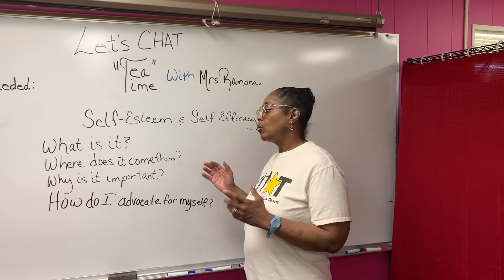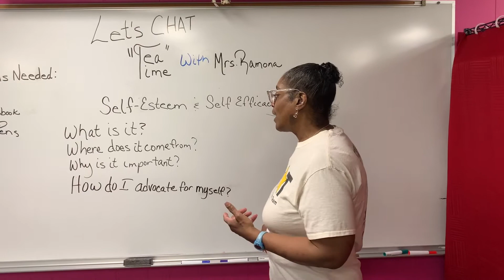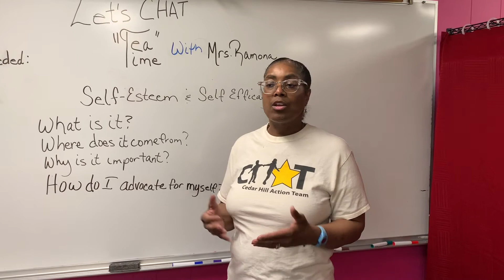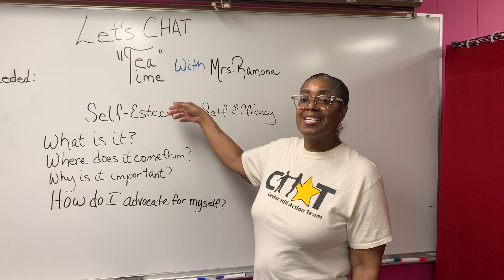Let's CHAT " Tea Time" - Self Esteem & Self-Efficacy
Mrs. Ramona will teach viewers how to identify strengths/weaknesses and develop a plan to enhance positive aspects of themselves.

Girls Ages 8-10 class is Thursday Jun 18, 2020 10:00 AM Central Time